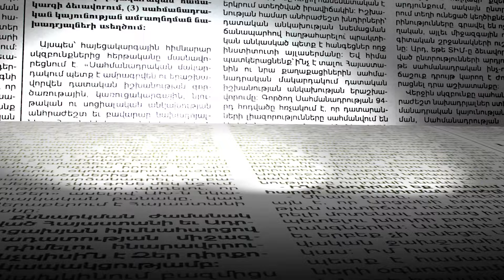Ադրբեջանը շաբաթը մի քանի անգամ սպառազինություն է ստանում Իսրայելից և այլ երկրներից․Տիգրան Աբրահամյան